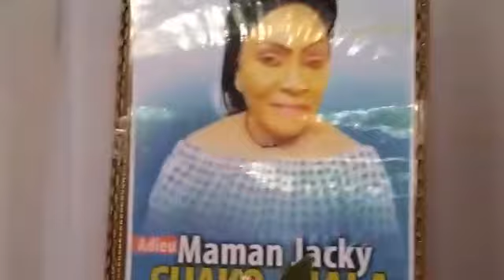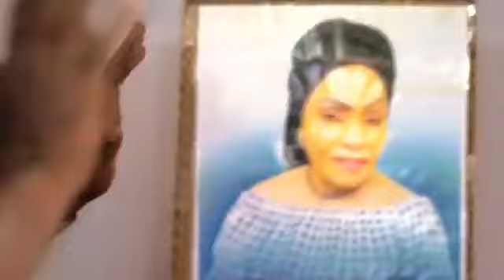CHOC MAKASIIIII MAMAEEEEE MOTEMA PASI JACKY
Abonnnez vous sur notre chene viya Tv monde Pour suivez toutes nos film, gag NOUVEAUTÉS Bellevue tv 2019 ba comédiens cinéma congolaise 2019 émission cocongolaise nouveauté top vision1 2019 nouveauté cinarc TV 2019 nouveautés esepelisa tv 2019 nouveautés congo théâtre 2019 nouveautés nanah takaza 2019 nouveau théâtre congolais opposition kinshasa congo musique congolaise dessins animés congolais Facebook humour gag